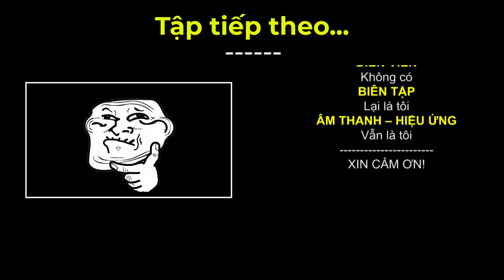Gài cờ caro KINH KHỦNG KHIẾP | Nicolas vs Tomphan | Tập 4 | How to play gomoku